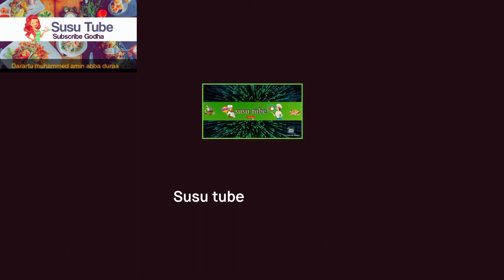Akkata ligematii itti hojatamu